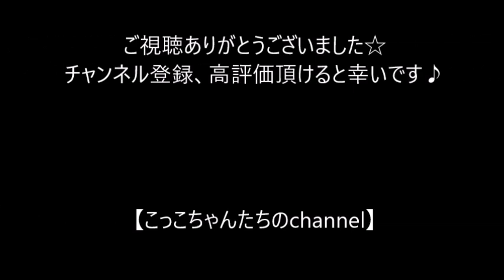【ウマ娘】オグリキャップとタマモクロスの高知県・四万十市周辺旅行②～柏島編～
高知県・柏島で釣りしてきました。オグタマはあまり出ません(;^ω^)ｗ